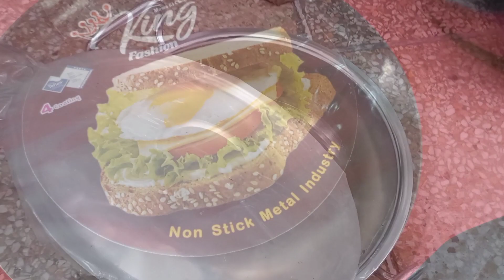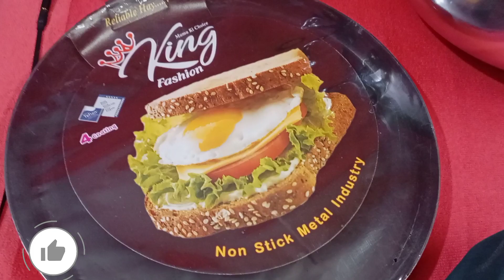Groceries Shopping For My Channel MASHALLAH FOOD | Very Busy day In Shopping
this vlog for shopping My youtube channel MASHALLAH FOOD..shop many items my youtube channel MASHALLAH FOOD kitchen in kitchen I made New new recipe s